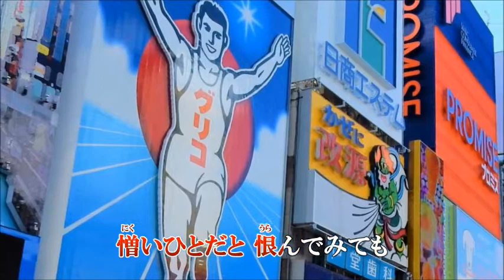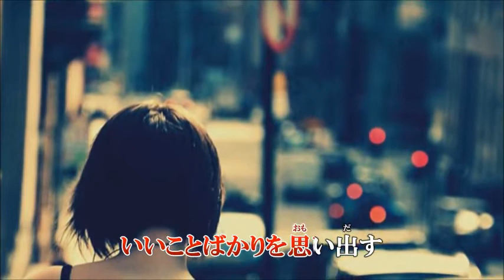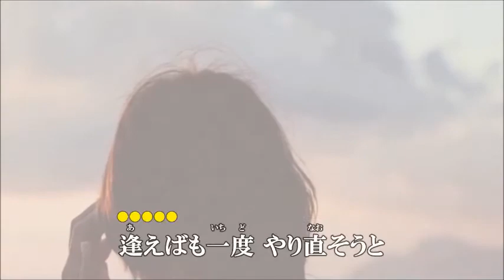【新曲】 『みれん節』水雲 MIZMO cover てるちゃん